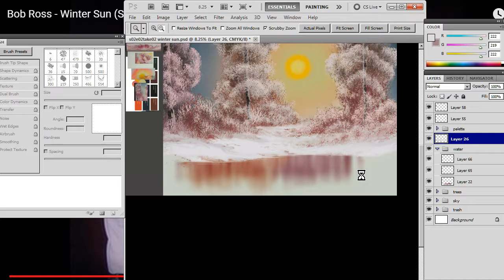s02e02 Winter Sun pt 04 (Part 3)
Recording of me producing bob ross paintings in photoshop.
shout out to the Bob Ross channel here on twitch!